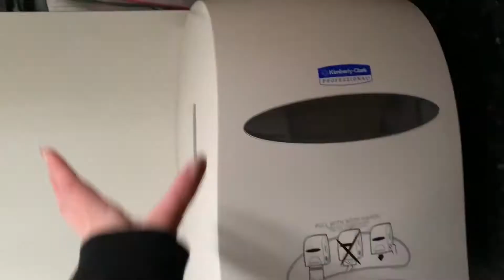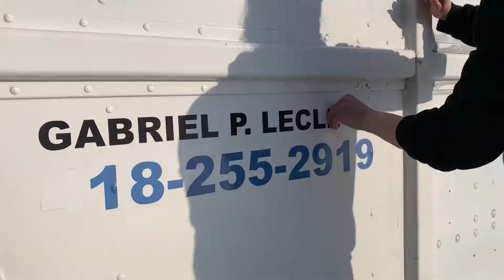Travaux FoodTruck | ça tourne mal...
Vidéo numéro 1 des travaux d'un camion à un camion foodtruck! De l'action...

10% de rabais chez avec mxllelaue10
20% de rabais chez avec MXLLELAUE

Ceux de ma compagnie:

Quelques questions/réponses

Je m'appelle Laurence.
J'ai 16 ans et je suis en secondaire 4.
Je filme avec mon Ipod Touch 6 ou mon Iphone XR.